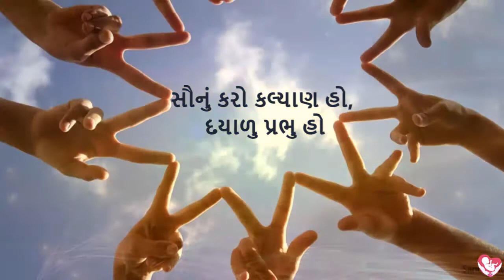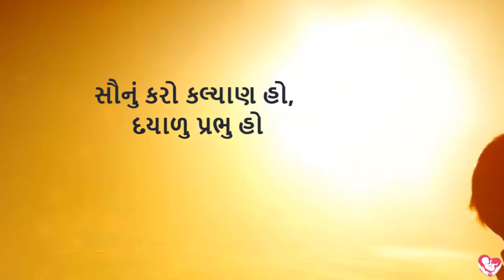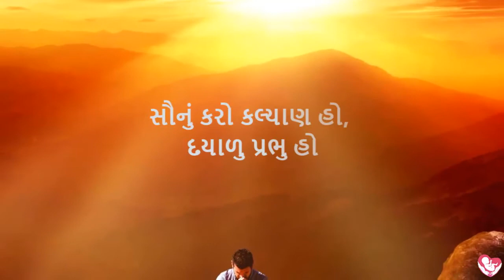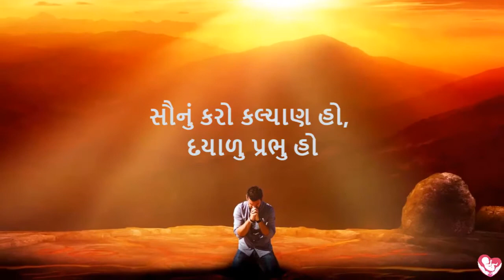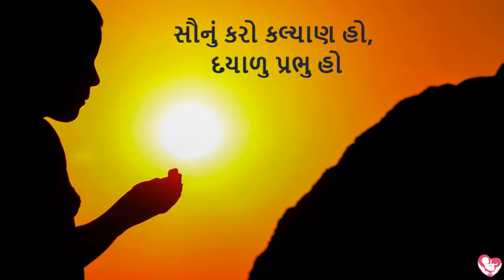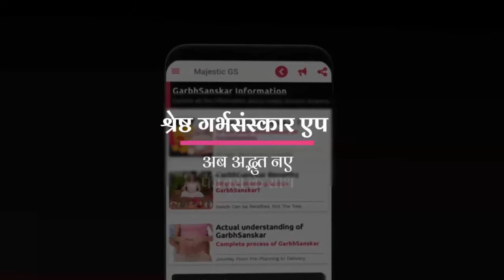સૌનું કરો કલ્યાણ દળાયું પ્રભુ હો | गर्भसंस्कार भजन |With Pregnancy MUSIC | By MGS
Majestic Garbh Sanskar
Garbhsanskar is an Indian ancient science. Lifestyle of woman during pregnancy has great impact on unborn child. Modern science has also proved the same. Therefore, it is essential to be positive, joyful and virtuous throughout the pregnancy. Mother is creator; she can have baby with desired qualities, if Garbhsanskar is practiced on daily basis. Remember, Seeds can be rectified not the Tree.
Garbhsanskar Guru App is a unique solution, which provides all the information about Garbhsanskar (No need to purchase book) at Free of Cost, that too in Gujarati, Hindi and English. It contains world’s first daily Garbhsanskar course which offers daily 12 activities for overall development of unborn.

Parenting segment
APP - PARENTING GURU